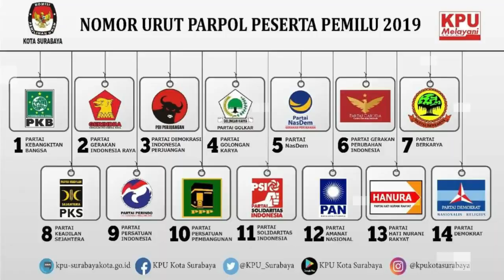TERKINI!! MUI 'DUKUNG' PENOLAKAN UAS, FAKTANYA ?!!